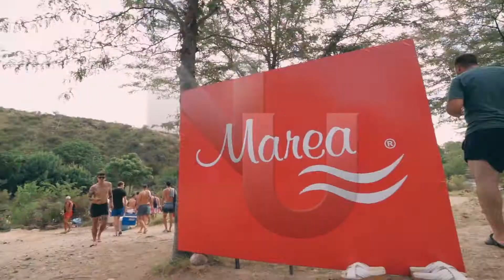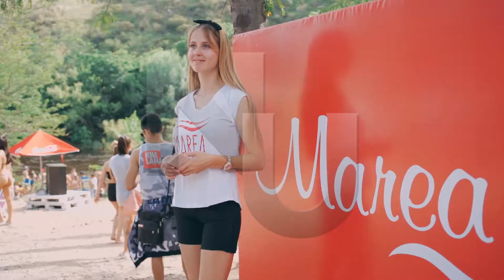NIVEL UNNO MAREA 26 01 19w